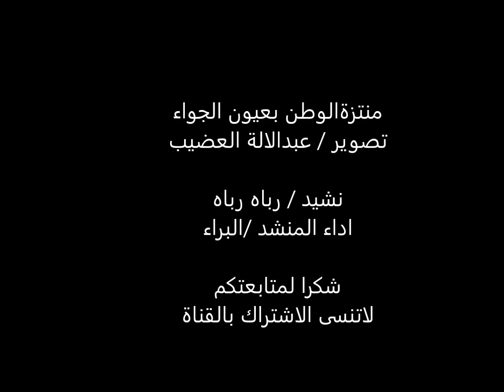منتزة الوطن بمحافظة عيون الجواء